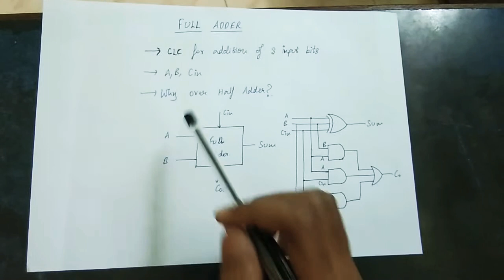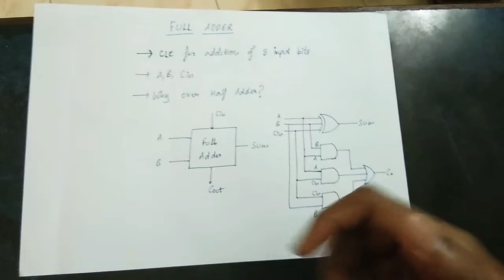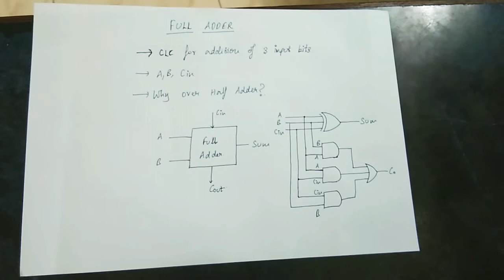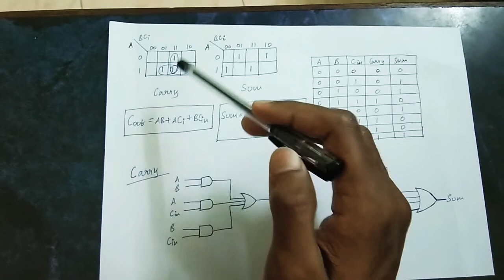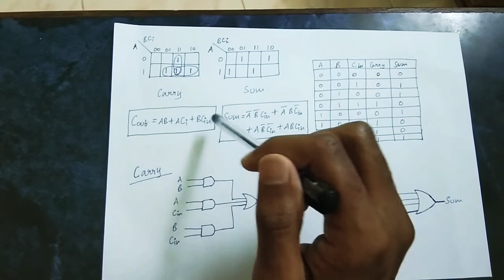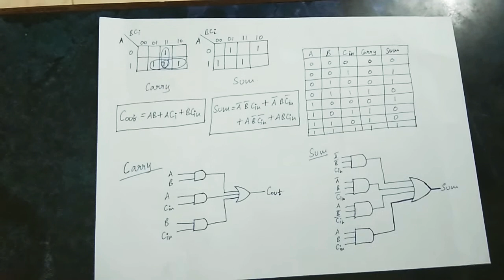Full Adder Explained(Tamil) | EE | Digital Electronics